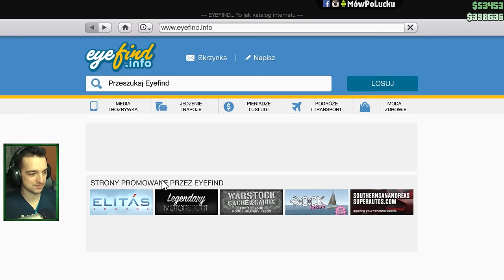Lampadati Casco - najlepszy klasyk? | GTA Online